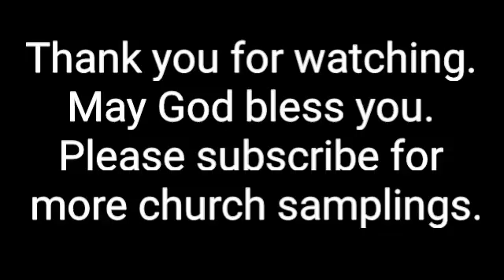Community of Christ Church - Mobile, AL